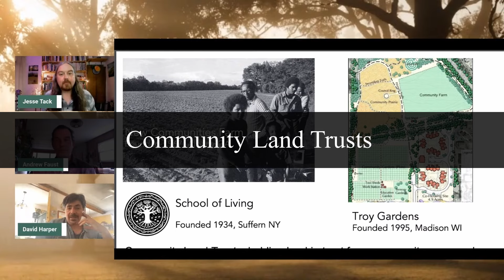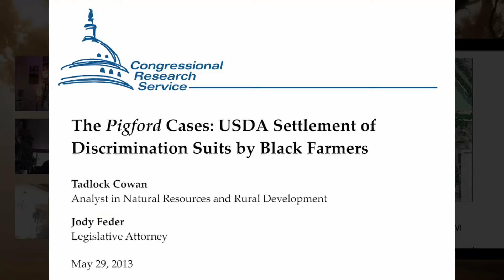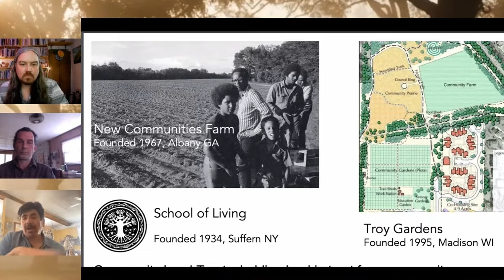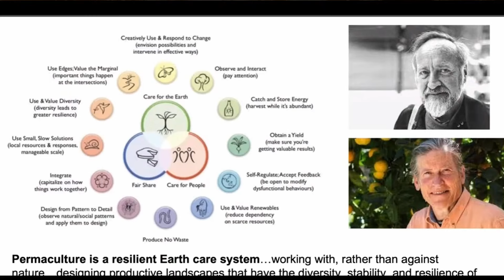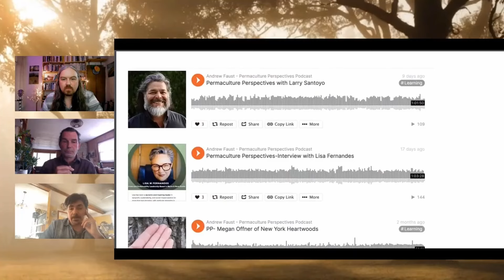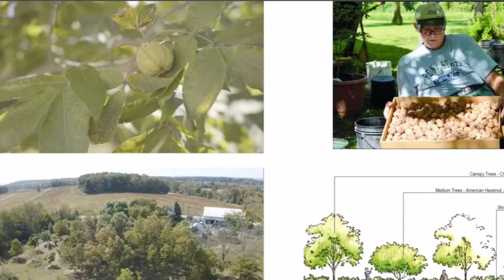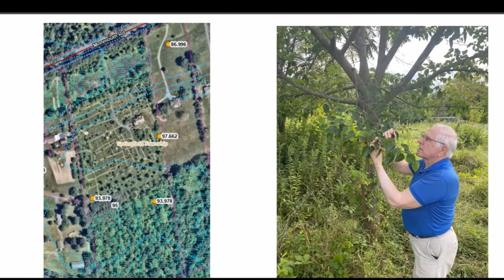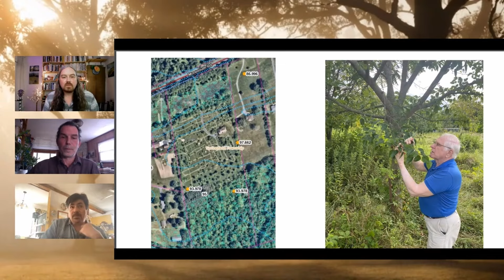The Role of Land Trusts In Permaculture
Land is getting expensive.  We can all see that.  What we need are alternatives.  Community Land Trusts are one of them.

Watch as David Harper and Andrew Faust share their experience with this innovative way of accessing land.